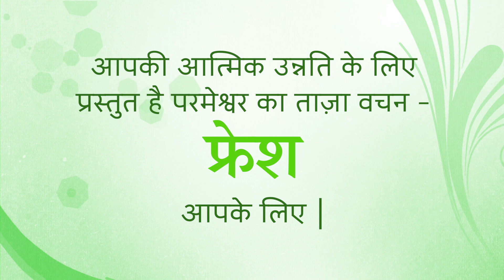Fresh Thought for 2 October 2023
2 Peter 1:3,4 Jesus has the power of God. And his power has given us everything we need to live a life devoted to God. We have these things because we know him. Jesus chose us by his glory and goodness, through which he also gave us the very great and rich gifts that he promised us. With these gifts you can share in being like God. And so you will escape the ruin that comes to people in the world because of the evil things they want.